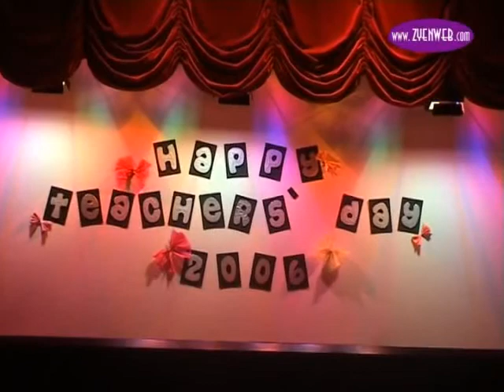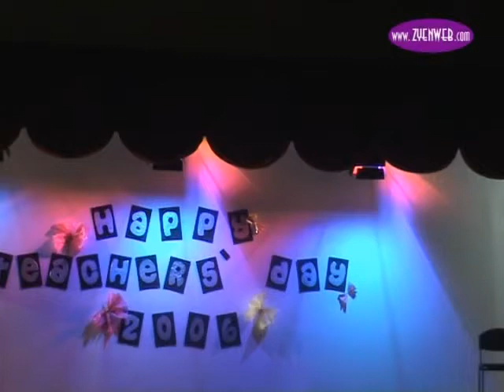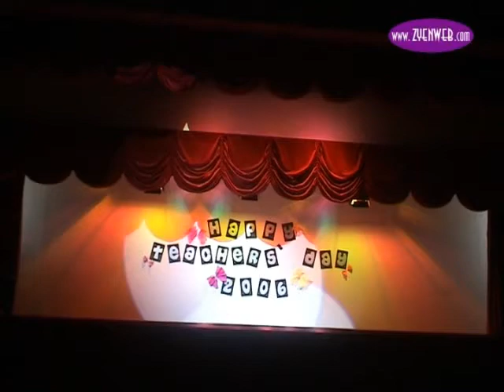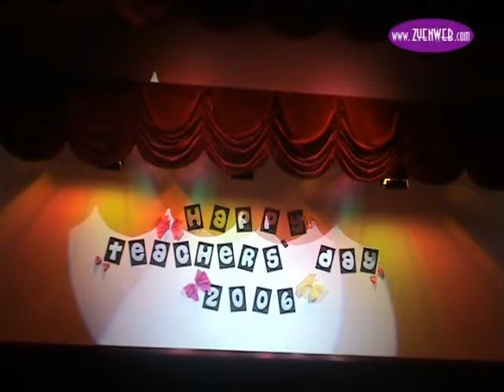SKDU Teacher's Day Games & Performances (19 May 2006)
Sri KDU Teacher's Day Games & Performances by the teachers.
Uploading here before DVD fails.